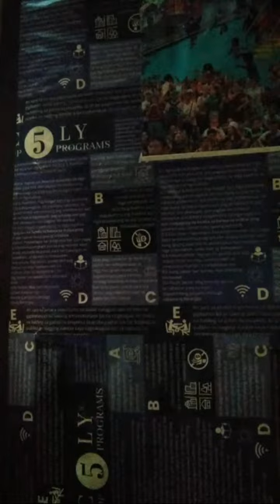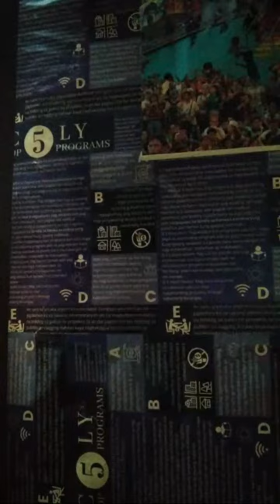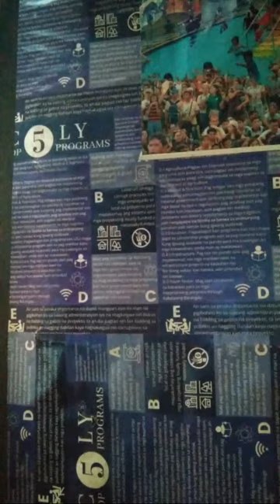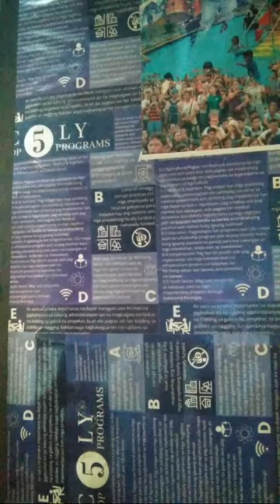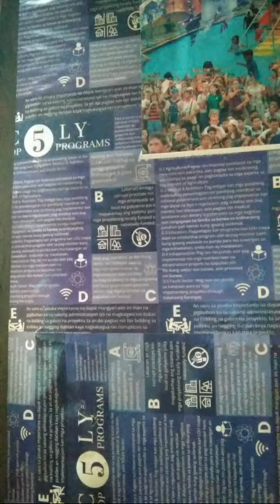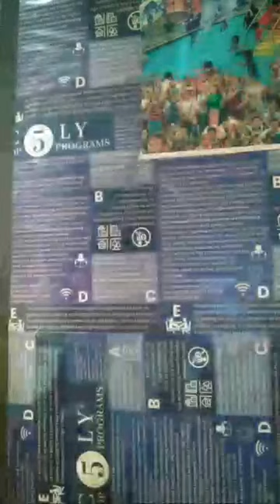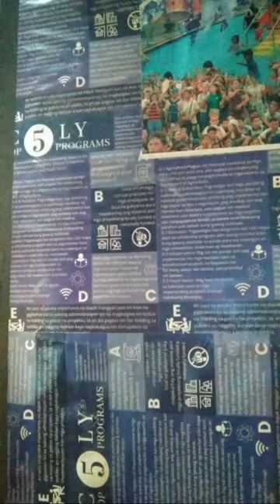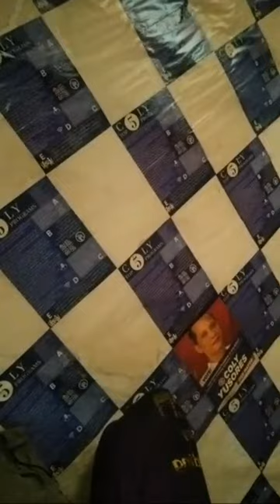Joel Vlog hello guys ❤️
Hi.. everyone I'm joel tumazar and welcome to my chanel..